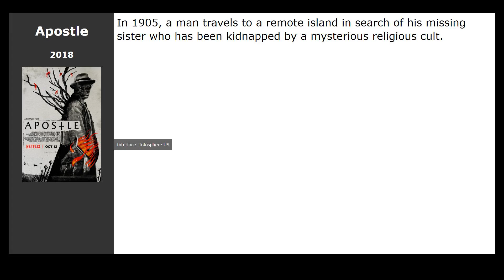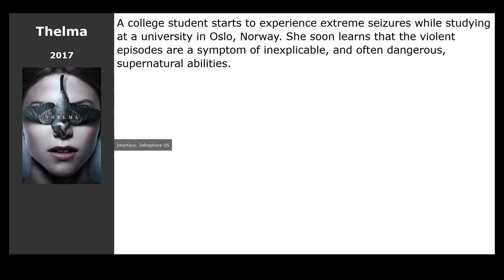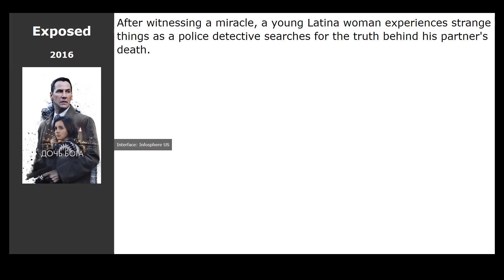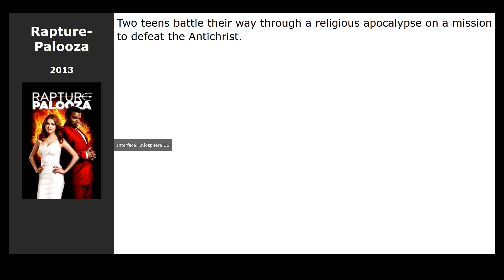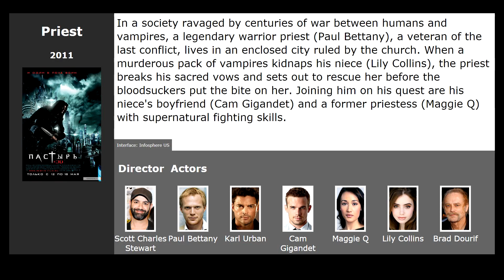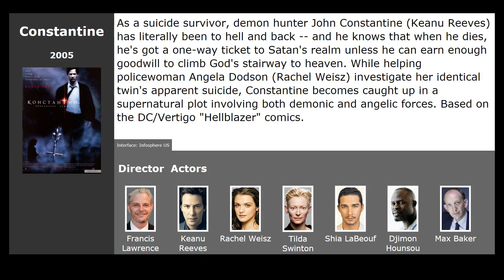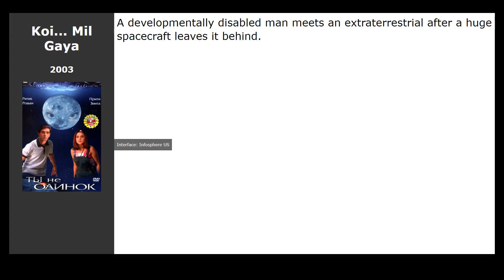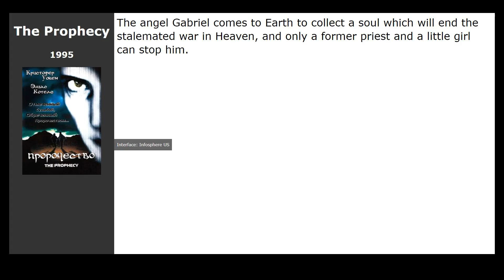20 best religion fantasy movies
List of the best religion fantasy movies selected by visitors to our site:

00:00 Introduction
00:13 Apostle (2018) / genre: horror, fantasy, thriller
00:26 Smallfoot (2018) / genre: cartoon, musical, fantasy
00:39 Thelma (2017) / genre: horror, fantasy, thriller
01:05 The Star (2017) / genre: cartoon, fantasy, comedy
01:18 Teen Titans: The Judas Contract (2017) / genre: cartoon, fantastic, fantasy
01:31 Emerald City (2017) / genre: fantasy, drama, adventure
01:44 The Young Messiah (2016) / genre: drama, fantasy
01:56 Exposed (2016) / genre: thriller, drama, crime
02:15 Sausage Party (2016) / genre: cartoon, comedy, adventure
02:28 The Brand New Testament (2015) / genre: fantasy, comedy
02:41 Sanjays Super Team (2015) / genre: cartoon, short, fantasy
03:00 The Mark: Redemption (2013) / genre: fantastic, fantasy, action
03:13 Rapture-Palooza (2013) / genre: fantasy, comedy
03:33 I Am Gabriel (2012) / genre: fantasy, drama
03:52 Priest (2011) / genre: horror, fantastic, fantasy
04:32 Legion (2010) / genre: horror, fantasy, action
05:07 Constantine (2005) / genre: horror, fantasy, drama
05:57 Koi... Mil Gaya (2003) / genre: fantastic, fantasy, drama
06:10 Dogma (1999) / genre: fantasy, comedy, adventure
06:39 The Prophecy (1995) / genre: horror, fantasy, action